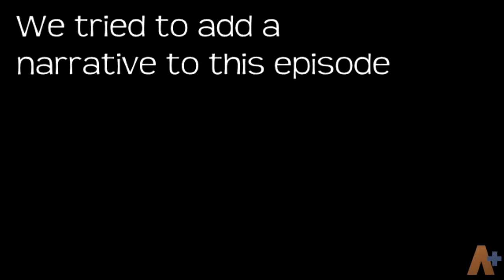Call of Duty Black Ops 2 Part 16- Hostile Takeover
Ernesto Guillermo, The Cake Loving Artist and Hatok try to make sense of Call of Duty Black Ops 2

Call of Duty is owned by Activision